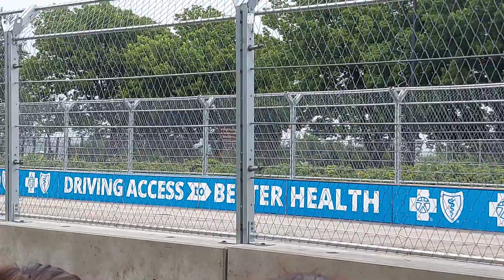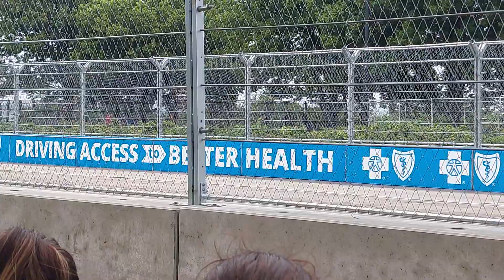Another clip of NASCAR Chicago